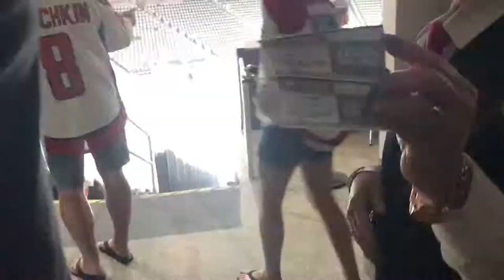Patrick Ehelechner in Las Vegas - Stanley Cup Finale 2018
Patrick bei Spiel 5 in der T-Mobile Arena in Las Vegas.